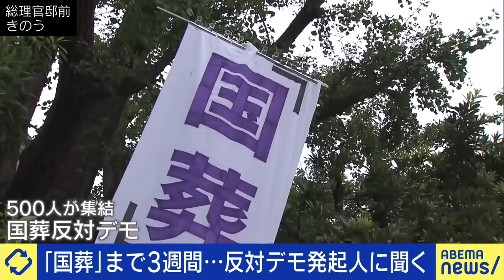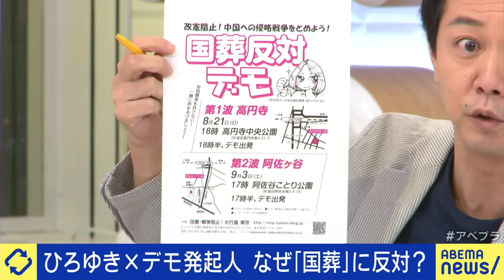【国葬デモ】ひろゆきvs発起人の議員「安倍政治の美化に反対」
◆続きをノーカットで視聴

9/8放送：【汚職】五輪ビジネスに仲介役は必要？透明性と公正性を保つには？

◆キャスト
MC：ひろゆき
洞口朋子(2019年から杉並区議会議員)
あおちゃんぺ(ギャルタレント)
つるの剛士(5児の父)
山田俊浩(週刊東洋経済編集長)